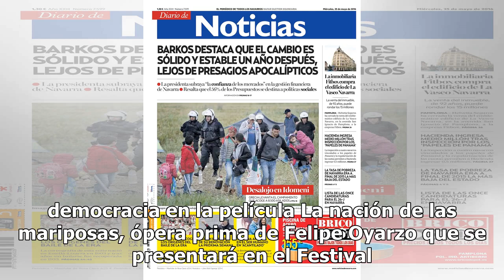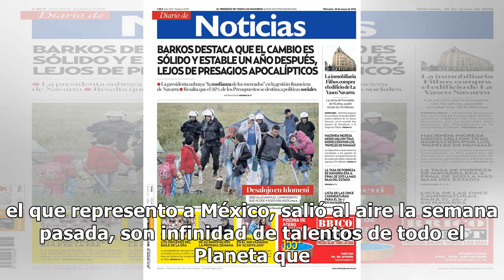Patricia Manterola a Cannes con la cinta La nación de las mariposas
Patricia Manterola hace el papel de una primera dama en un hipotético país que adolece de falta de libertad y democracia en la película La nación de las mariposas, ópera prima de Felipe Oyarzo que se presentará en el Festival de Cine de Cannes.“Es la cinta del director chileno Felipe Oyarzo quien me...